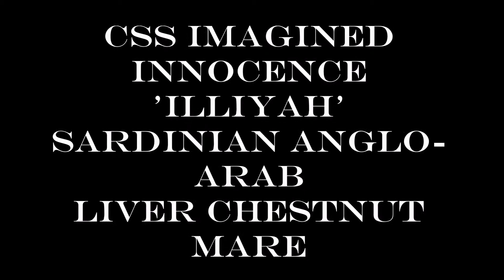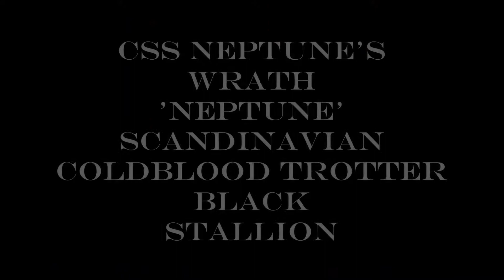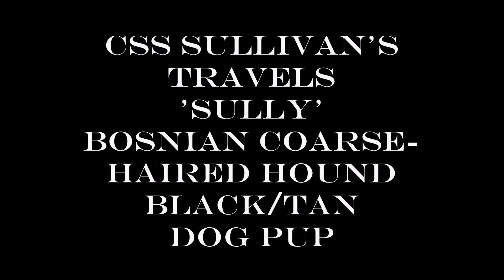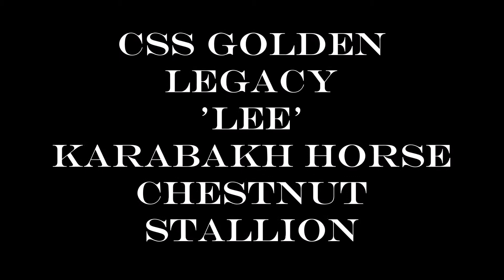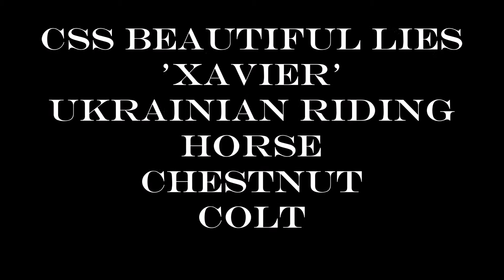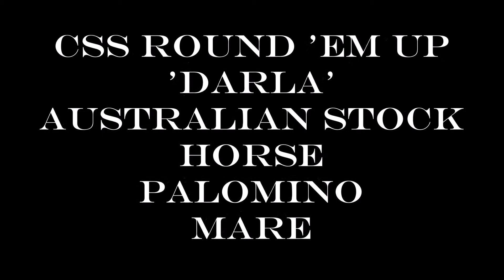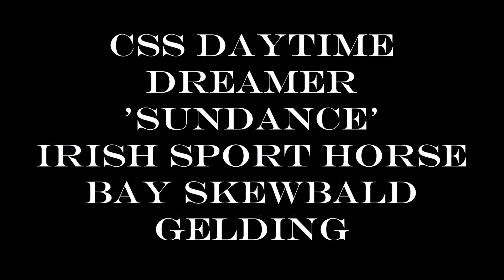Eurovision Song 2016 MHPS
My entry for Spicewood Ranch's MHPS